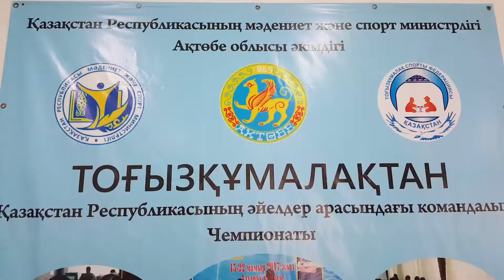Тоғызқұмалақтан Қазақстан Республикасының əйелдер арасындағы командалық чемпионаты (IX-тур )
Тоғызқұмалақтан Қазақстан Республикасының əйелдер арасындағы командалық чемпионаты.
Ақтөбе қаласы, 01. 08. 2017 жыл.